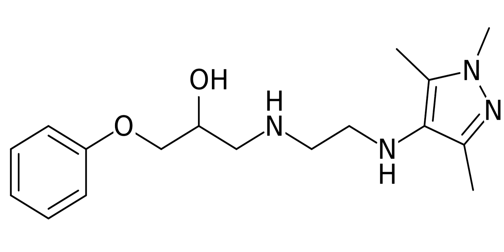Dalbraminol | Wikipedia audio article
This is an audio version of the Wikipedia Article:
Dalbraminol

SUMMARY
Dalbraminol is a beta blocker.